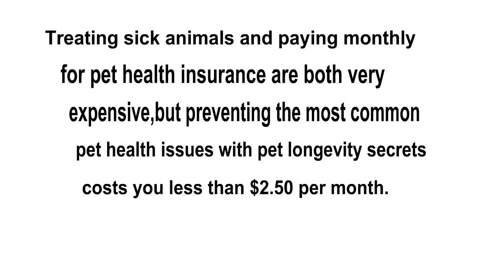**PET LONGEVITY SECRETS** Review | Try Pet Longevity Secrets Now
Pet Longevity Secrets
The first secret is to grasp what your pet is feeding. Science tells US that genetically the common size cat has the potential to measure thirty years and therefore the average size dog twenty five years. Quality nutrition is crucial to your pet's longevity."Pet Longevity Secrets" will show you how to add folic acid to pets diet.This is extremely important."Pet Longevity Secrets" will give you custom plan according to your specific pet.

Unfortunately, majority of all pet foods do not offer the standard nutrition that's required for your pet to thrive. the great news is that only few of pet foods do.In Pet Longevity Secrets you will see which popular pet food you should avoid and which one you should go for even that pet food may surprisingly cheaper.

While there's an enormous quantity of knowledge to contemplate so as to fully compare one pet food to a different, the subsequent highlights ought to offer you with a foundation so as to form healthier selections for your pet. Pet Longevity Secrets is developed by  veterinarian and by using Pet Longevity Secrets program  you can eradicate virtually all of the effects of aging your pet would normally experience including arthritis, poor vision, dental, liver,kidney and hearth disease.

Science advances apace. It appears as if daily we have a tendency to browse of a replacement advancement, a replacement wonder-drug, a replacement technique for rising each the standard and therefore the longevity of our pets and ourselves. These advancements square measure howling. it had been solely a generation wherever easy infections may mean sure death for our pets, wherever a tough labor would be the downfall of each mother dog and puppies, wherever diseases were common as a result of lack of vaccinations and correct treatments. Treating sick animals and paying monthly for pet health insurance are both very expensive,but preventing the most common pet health issues with pet longevity secrets costs you less than $2.50 per month.